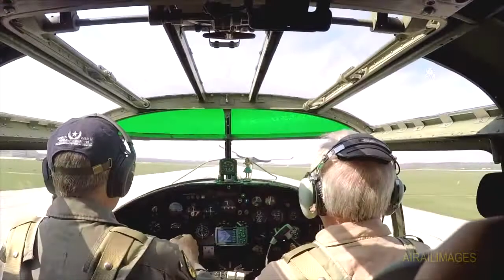Doolittle Raiders Ceremony - 18 April 2015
The Congressional Gold Medal awarded to the Doolittle Raiders made a ceremonial flight in the B-25J 'Panchito' at Wright-Patterson AFB on 18 April 2015. Doolittle Tokyo Raiders Association Sgt. at Arms Brian Anderson delivers the Congressional Gold Medal to Doolittle Raiders Lt. Col. Dick Cole and Staff Sgt. David Thatcher after the flight. Video by Ken LaRock, National Museum of the United States Air Force